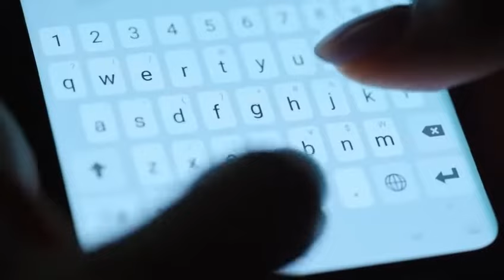Conheça o On Mateus - Studios no São Mateus em Juiz de Fora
O On Mateus é um projeto pensado para quem quer a praticidade de um studio, para morar ou alugar, perto de tudo e coladinho com a igreja do São Mateus.

Uma torre única e benefícios exclusivos como “Seu Mercado” dentro das dependências do prédio, lavanderia compartilhada OMO (com tecnologia de ponta) e você escolhe sem garagem, com vaga para carro ou moto.

A entrega será em Setembro de 2023.